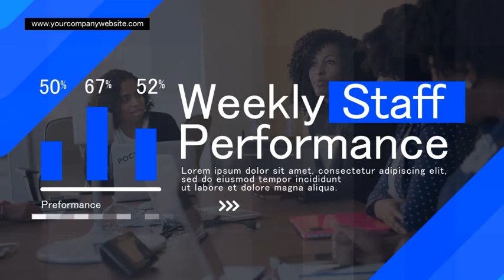Buy Business Explainer Video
Buy Business Explainer Video / Company Profile Video / Corporate Profile Video

Okay, so you have an awesome product or a brilliant idea but now you want to present it to the world and watch your sales skyrocket but how do you do that?
Creating a website or presentation with just texts and pictures isn’t going to help you at all because no one has the time to sit and read and everyone loves to watch videos now and that’s where Team Sarvotarzan comes in.
We create amazing explainer videos that allow you to capture your customer’s attention in a way that’s quick & powerful and creates real conversions but wait, how effective are these videos:
1. 90% of the information transmitted to the brain is visual. The visuals are processed 60,000 times faster in the brain than text and website visitors spend and more time on pages with videos on them.
2. Videos help improve the SEO of your company and make your company look fresh, fun engaging and they’re easier to share on social media.
3. Easily insert your amazing new video on your website or post it on YouTube and other social media sites or just email it. The choice is yours!
4. Best of all, no matter, if your company is a small start-up or a big corporate, explainer videos are a great tool for reaching the masses and getting your company’s product or services explained in just minutes or even seconds.
5. Our team will produce videos that rock and they’re affordable at the same time.

For Customisation, we require ANY of the following things from you:
1. Your existing photos/videos
2. Generic photos / videos (If Photos / Videos are not available)
3. Existing Animations
4. Real Time Shootings of Testimonials
5. Pre-existing shoots of Facility

These videos can be used for:
1. YouTube Video Marketing
2. Company Profile Video
3. Google Advertising Videos
4. Social Media Marketing Videos
5. Facebook Marketing Videos
6. Instagram Video Marketing
7. Instagram Reels Marketing
8. YouTube Shorts Video Marketing
9. WhatsApp Video Marketing
10. Multiplexes Video Marketing
11. Physical Video Banners Marketing